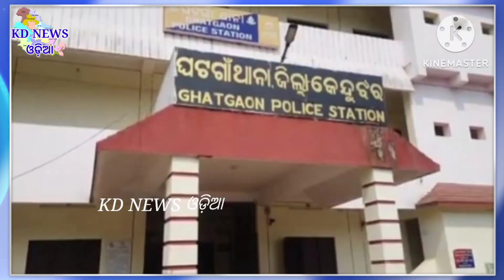ଢେଙ୍କିକୋଟ:ରାଇକୁଦର ପାଣି ଟାଙ୍କିରୁ ସଶସ୍ତ୍ର ଡକାୟତି ।